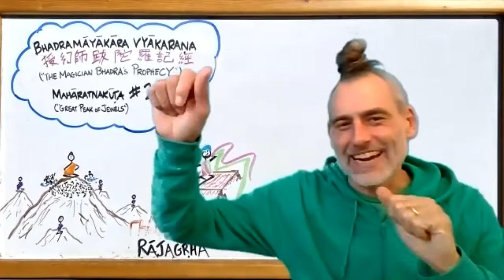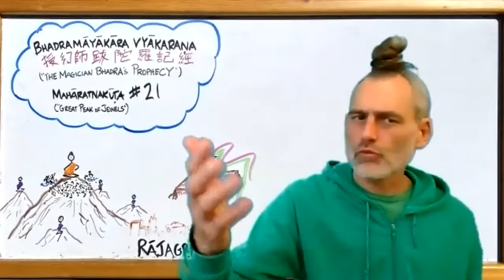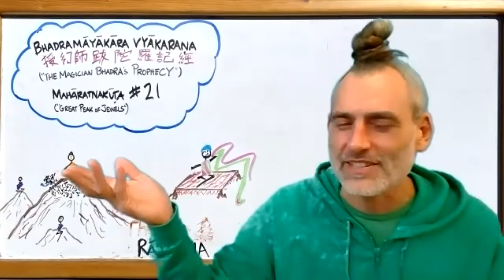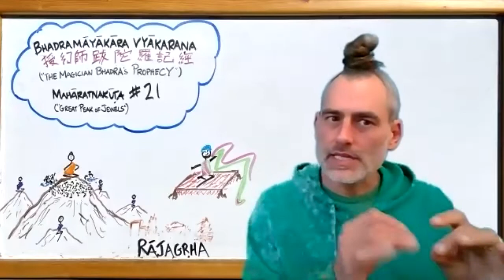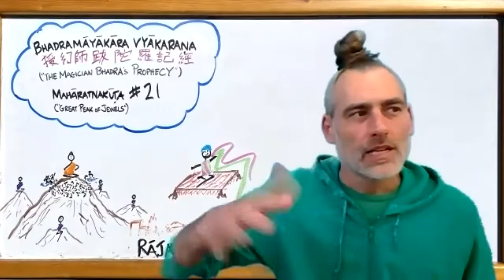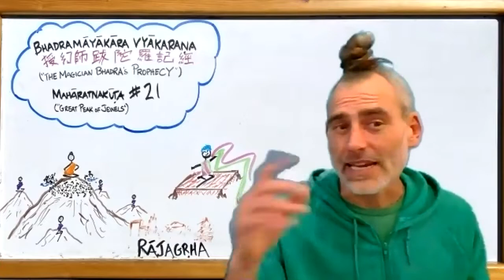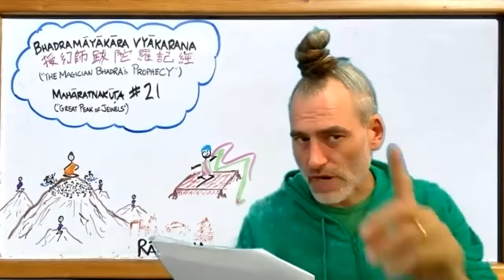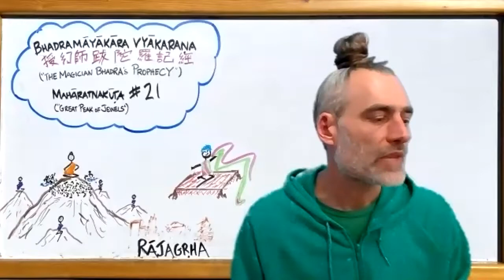The Magician Bhadra Sutra Part 1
MC Owens opens a new dharma door with an introduction to this sutra, the Bhadramāyākāra Vyākaraṇa Sutra, #21 in the Mahāratnakūta - the Great Peak of Jewels.

Michael sets the context by conveying the tradition of magical duels in buddhism as well as the larger context of transformational literature.